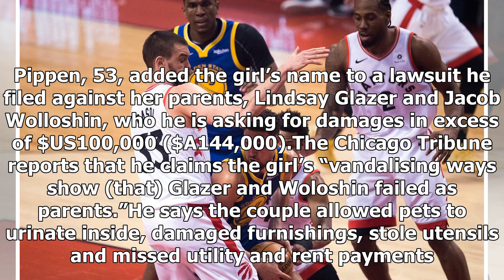NBA star sues girl, 5, for damages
NBA great Scottie Pippen is reportedly suing a five-year-old girl for vandalising his $US10 million Florida mansion by scribbling on the walls with markers and crayons. Pippen, 53, added the girl’s name to a lawsuit he filed against her parents, Lindsay Glazer and Jacob Wolloshin, who he is asking f...